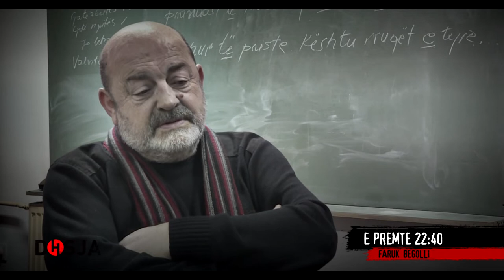PROMO: DOSJA HISTORIKE: Faruk Begolli - Më shumë se një artist, E Premte - Ora: 22:40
Radio Televizioni Dukagjini